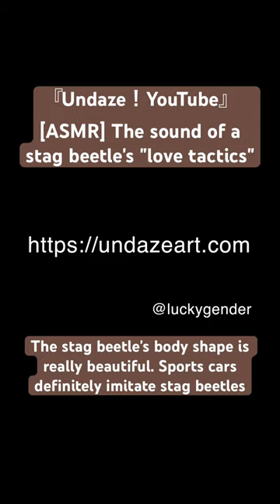[ASMR] The sound of a stag beetle's "love tactics" insects bug asmr stagbeetle scarab beetle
Environment issues
Natural education
Video art
sound art
Chewing sound
Mating sound
Sound of battle
Flying sound
Squealing sound